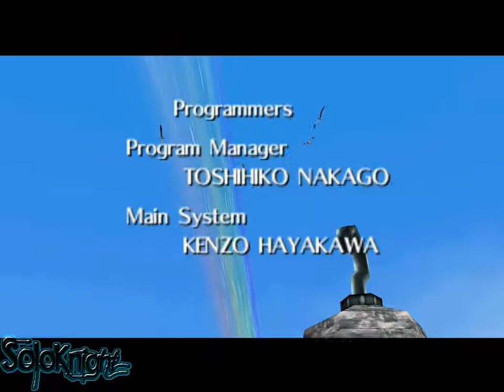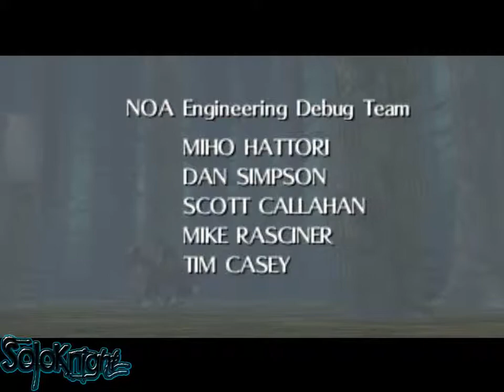Legend Of Zelda: Majora's Mask Walkthrough Final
No more detours, no more handing out masks. Nothing now comes between me and that mask.